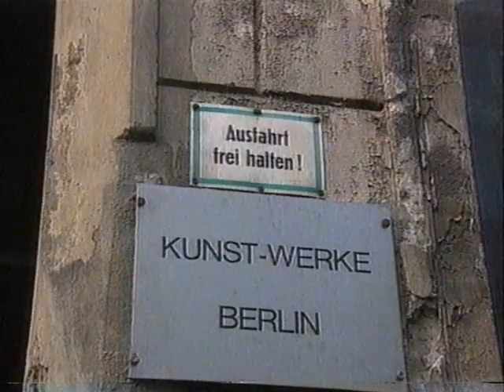Die Kunstwerke Berlin im Dezember 1992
Dieser Filmausschnitt stammt  aus einer Doku mit dem Titel "Kulturzeit: Kunstvereine in der Krise" von 1992 und zeigt den unglaublich heruntergekommenen Zustand des Gebäudekomplexes vor der schicken Renovierung aus Anlass der 1. Berlin Biennale. Ein historisch erstaunliches Dokument finde ich,  das man den Betrachtern zugänglich machen sollte.